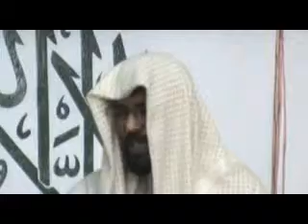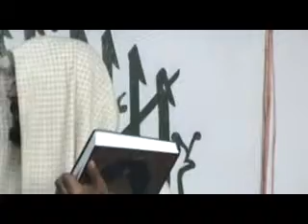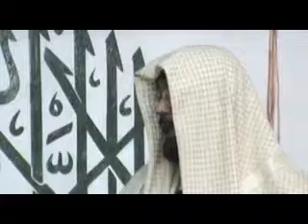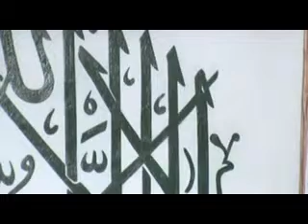Mauritian Muslim Scholar Cehl Meeah khutbah jummah 21 02 2014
Cehl Meeah khutbah jummah 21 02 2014